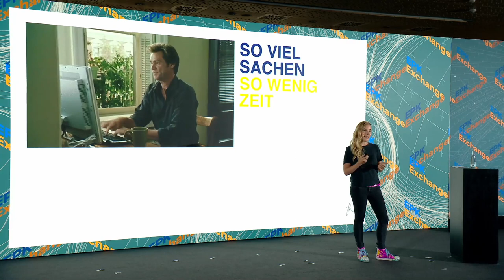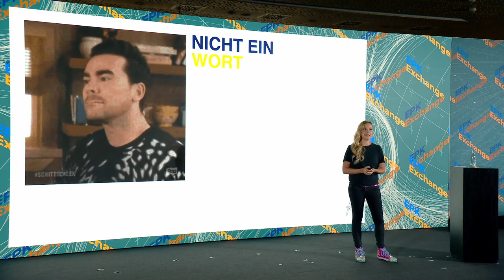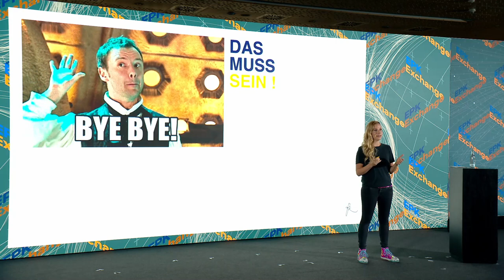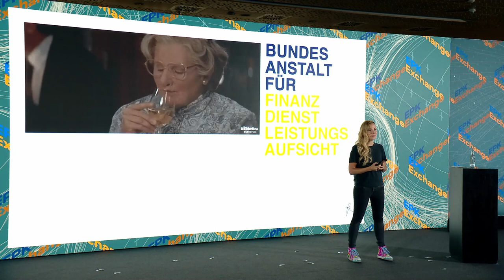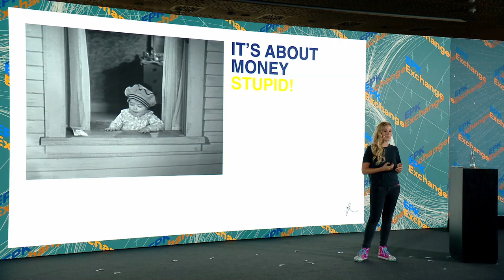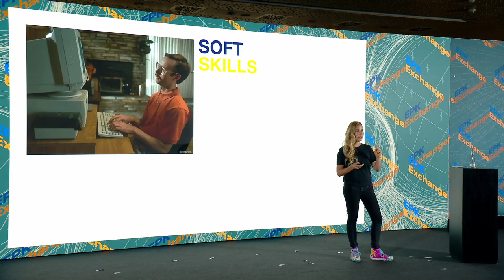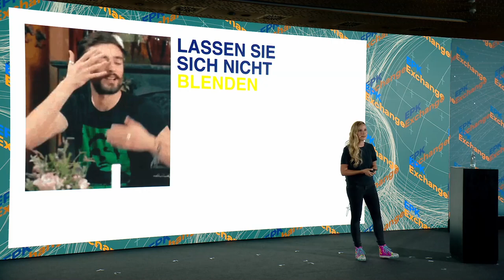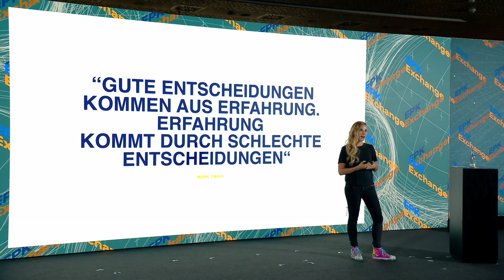EPK Exchange 2021 | New Normal, New Work, Digitalisierung im Wandel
Teilen, was man weiß: Fränzi Kühne spricht über Digital Leadership, Change-Management, Unternehmensorganisation und -kultur, Potenziale des Digitalen Wandels für Unternehmen und Marken, New Work und Unternehmensgründung – und immer wieder und immer auch über Teilhabe, Diversität und Gerechtigkeit. Wie entsteht Innovation? Was bedeutet agil? Was muss jetzt getan werden? Praxisnahe Antworten und Beispiele findet ihr in diesem Vortrag.

Anschrift: Heidestraße 8, D-10557 Berlin
Vorstand: Stefan Münter, Thomas Heiserowski